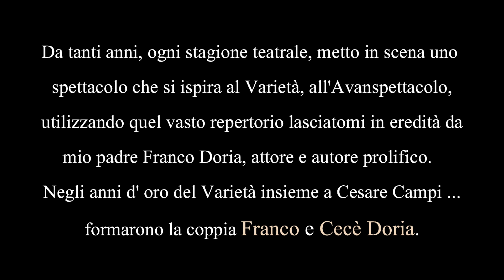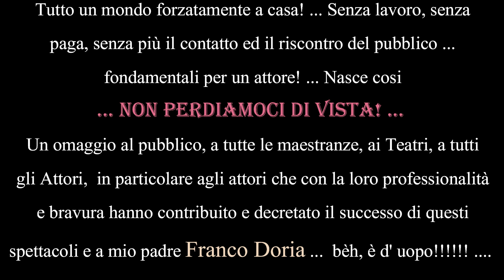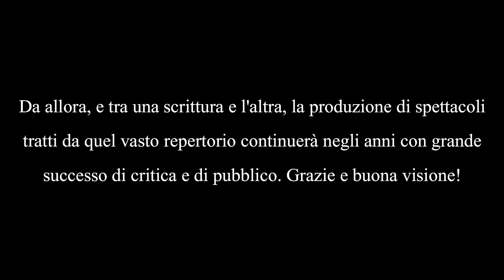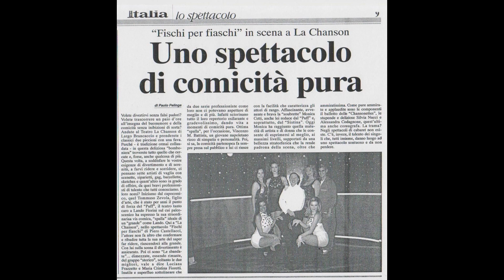TOMMASO ZEVOLA IN... NON PERDIAMOCI DI VISTA!